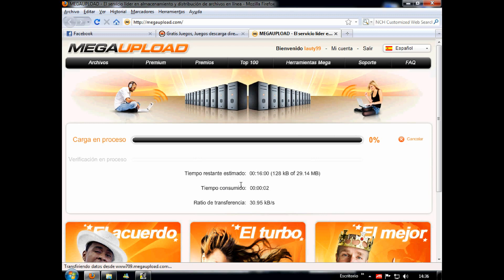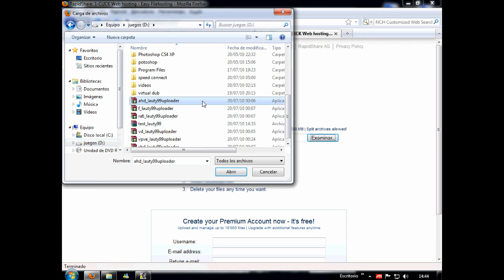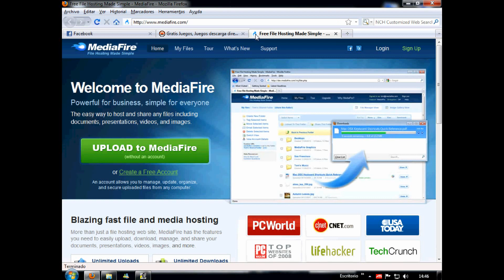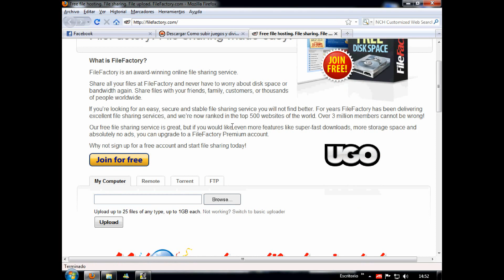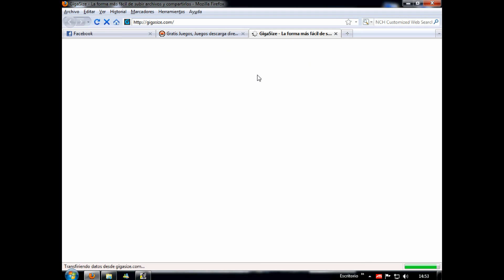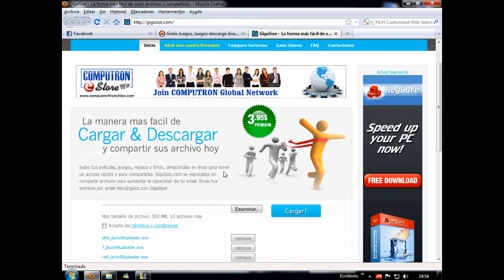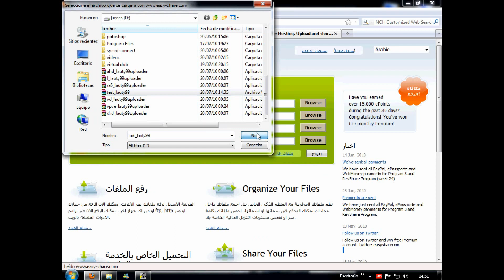Como Subir Archivos a: MU-RS- MF-FF-DF-GS-ES